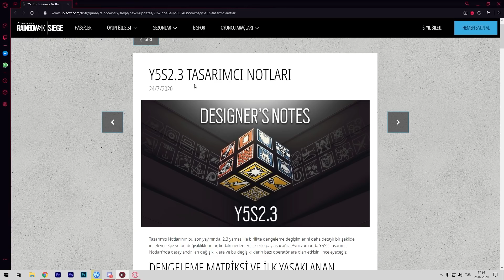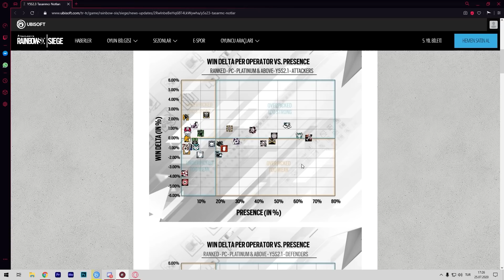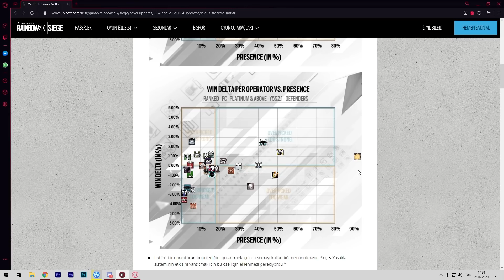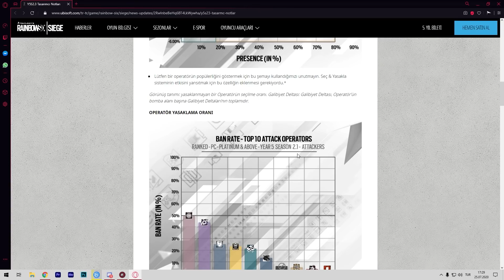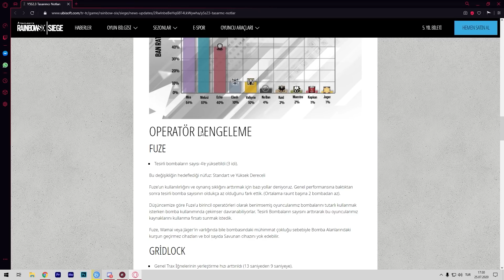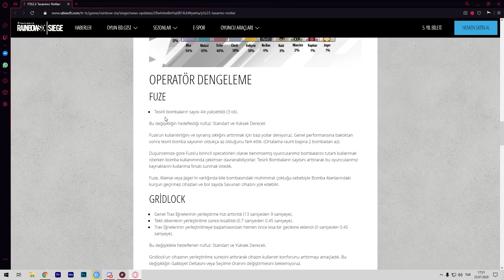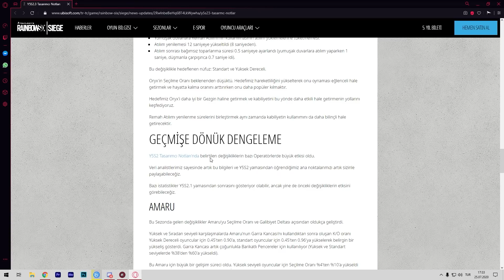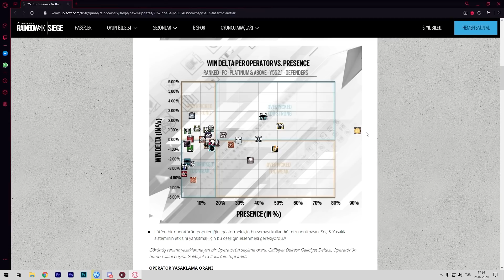JAGER NEDEN ÇOK OYNANIYOR? - Rainbow Six Siege Türkçe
Steel Wave sezon ortası dengeleme değişiklerini birlikte inceliyoruz ve yorumluyoruz.

Steam cüzdan ve PUBG Mobile UC kodlarını %7 daha fazla indirimli almak için Kod Kullan kısmına '' jaegertv '' yazınız.